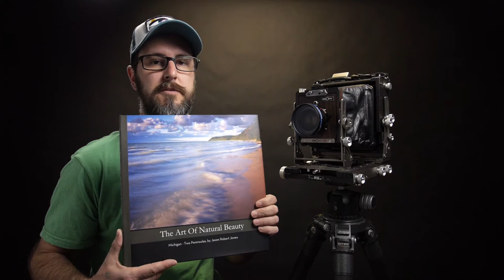Ebony 4x5 - Movments Of The View Camera: The Art Of Natural Beauty - Episode 9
Click expand for more!! In this episode I revisit the view camera and go over its 5 movements and how to use them.

My "BRAND NEW" and first-ever photography book is now available Images, 24 lay-flat pages, comprised of 4 years photographing with large and medium format film in two of Michigan's Peninsulas.

My Favorite Gear List! Purchases made help support my dream.

LokSak dry bags I use for film storage

My Lowepro Whistler BP 450 AW

My LF Backpack from Gregory Filter Dude Filter Holder, Foundation Kit

Lee Filters 4 x 6in. Graduated Neutral Density 0.6 Hard Resin Filter

Lee Filters 4 x 6in. Graduated Neutral Density 0.9 Hard Resin Filter

LEE Filters 4x6 Soft Edge and Hard Edge Graduated Neutral Density Sets & 2filter cleaning kit

Lee Filters Wide Angle Hood w/Two Filter Slots

Kinesis F169 Large Grad Filter Pouch

Firecrest ND 100x100mm (4"x4") Neutral Density 0.9 (3 Stops)

Firecrest 105mm Superslim stackable HD multicoated circular Polarizer